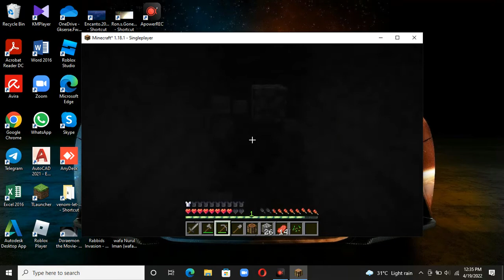Minecraft Afiq episode 1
Asalamualaikum semua di dalam video ini Afiq main minecraft ini adalah episode ke satu Afiq [Minecraft]